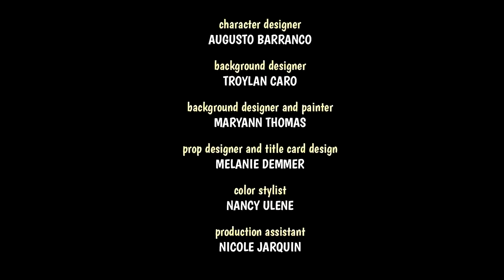Woody Woodpecker | The Soccer Game | Full Episodes